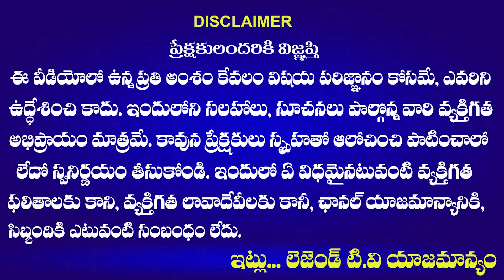Motkupalli Narasimhulu Reaction on SC , ST Clasification | MODI | CM Revanth Reddy